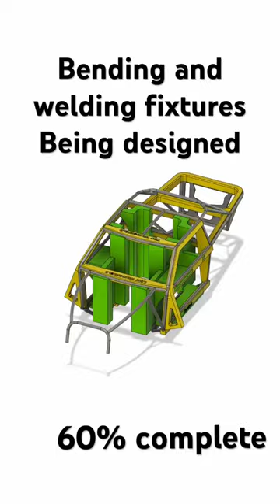Design of 3D printed fixtures to make the tube chassis build perfect!